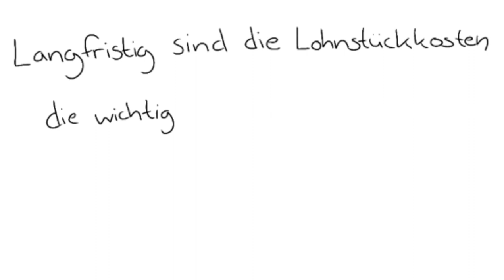Wie entsteht Inflation?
Inflation bezeichnet einen Anstieg des allgemeinen Preisniveaus. Doch wie entsteht sie?

Inflation folgt langfristig den Lohnstückkosten, welche der Quotient aus Lohnkosten und Arbeitsproduktivität, sind. Wenn die Inflation sich wegen steigender Löhne erhöht, spricht von einer Lohn Preis Spirale oder nachfragegetriebener Inflation. Sollte die Inflation auf Grund einer geringeren Arbeitsproduktivität steigen, spricht man von angebotsgetriebener Inflation oder von Stagflation.

Da die Produktivität im Normalfall steigt, entsteht Inflation in den allermeisten Fällen infolge einer Lohn-Preis-Spirale.

Quelle